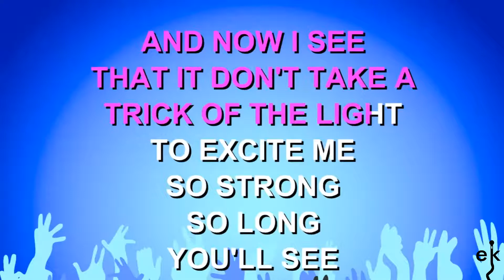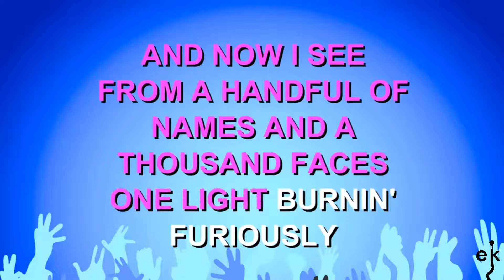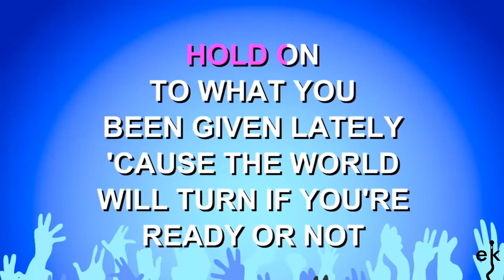Hold On - Kt Tunstall (Karaoke Version)